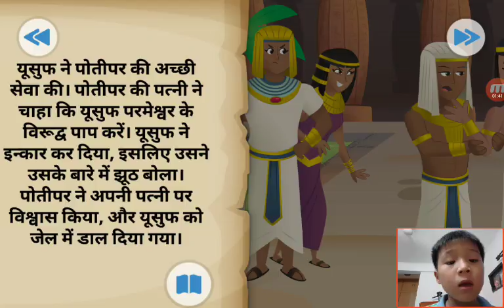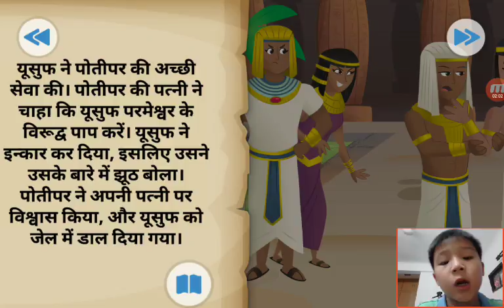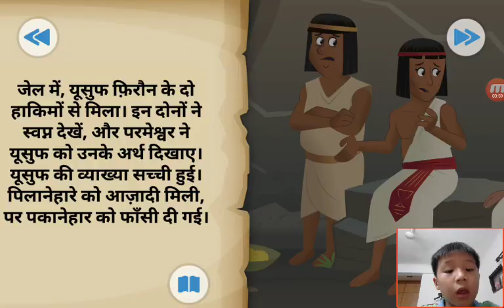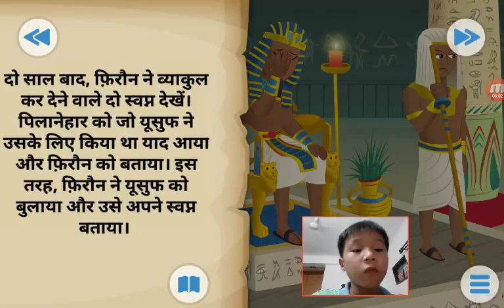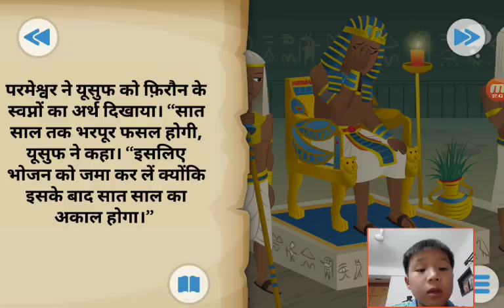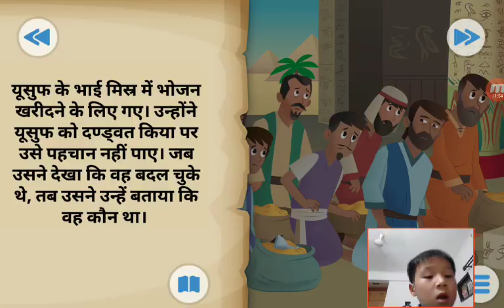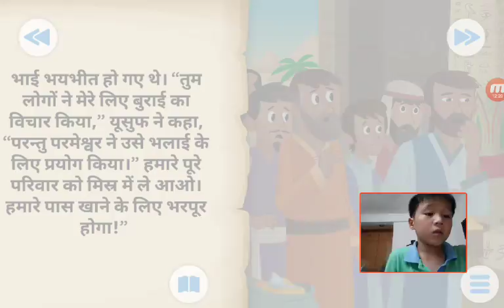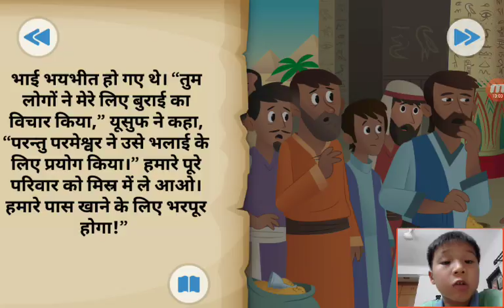‹Kids›Soo：성경이야기‹Hindi›– 총리 요셉이 형들을 만났어요 प्रधान मंत्री यूसुफ ने अपने भाइयों से